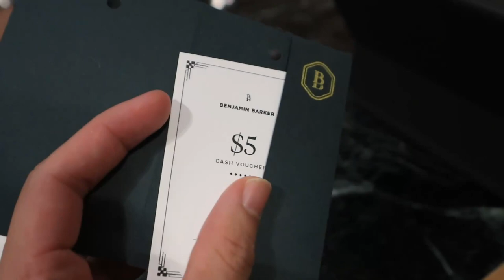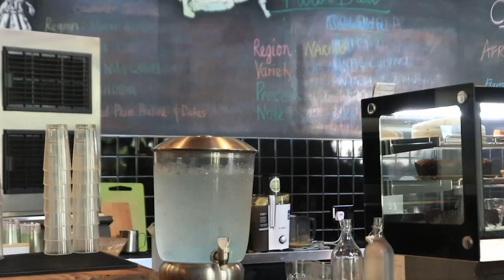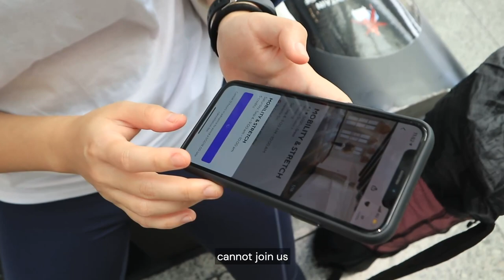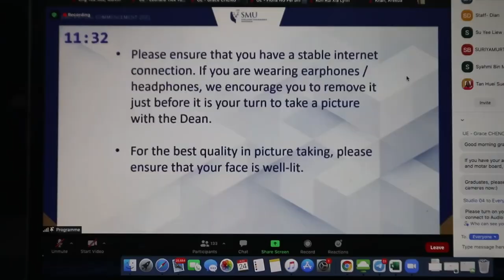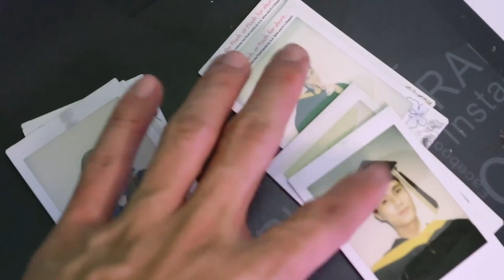[SUB] Shopping at Benjamin Barker, my virtual graduation 🎓 & outdoor Yoga 🧘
I feel like I have graduated 10 times already. It never ends until I say so. 😆 This time I had my 'official virtual graduation ceremony' at home! Might probably get a physical one but looking at the cases in Singapore, doesn't seem likely to happen.

🏩 Locations / Activities :
🛒 Went shopping this episode at Benjamin Barker: